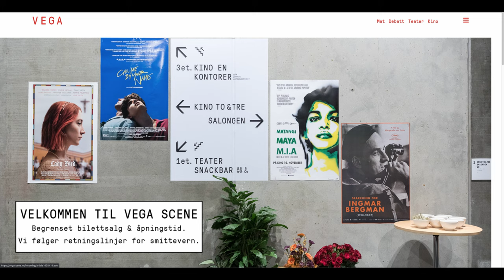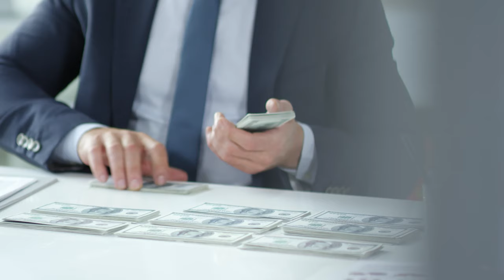I am an actor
I am one of the main actors in a Norwegian feature film and the film had premier the 17 of jun  here in Norway. The Norwegian name of the film is "Skal dere gå allerede?" and the english translation is "Are You Leaving Already?" In the film I am painting a young girls apartment. She has dark green walls and I am painting her walls white. Maybe itś time to paint my own walls at my office. The name of the film company is "Freedom From Fear".

I also have a new personal challenge that I am going to "Wake up at 5 AM every morning for 7 days.